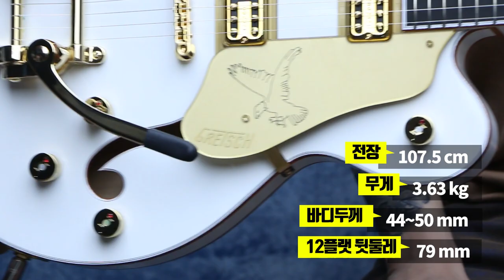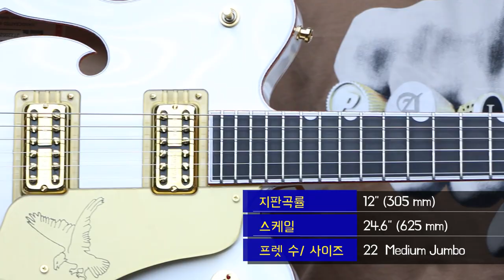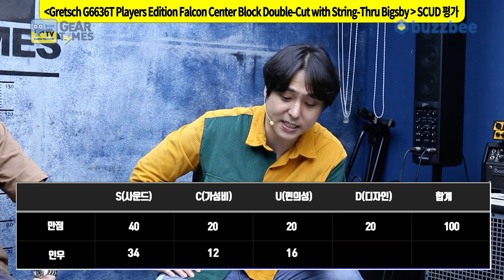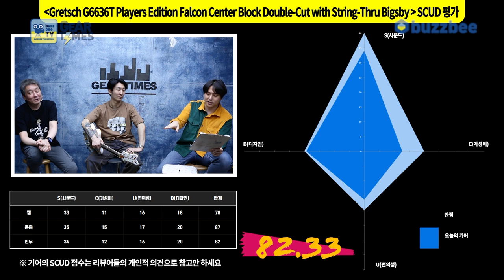[GearTimes 3664회] 그레치 Gretsch G6636T Players Edition Falcon Center Block Double-Cut with Bigsby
그레치 Gretsch 일렉기타 G6636T Players Edition Falcon Center Block Double-Cut with String-Thru Bigsby

0:00 오프닝
3:02 특징 (Features)
7:18 스펙 (Spec)
9:34 사운드 테스트 (sound test)
17:22 시연 (Demo)
21:10 한줄평
22:21 점수